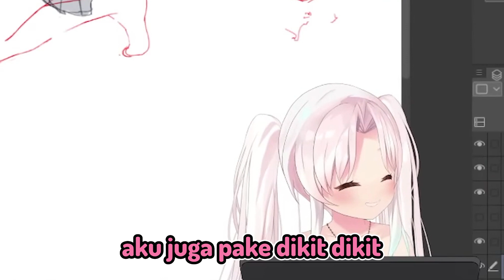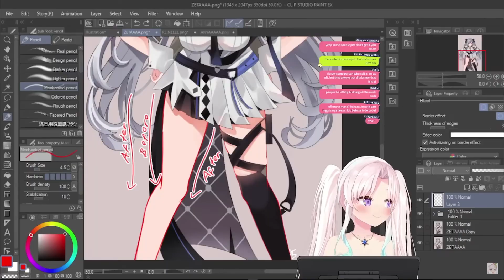Pendapat iofi tentang adanya AI Art [Hololive CLip]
Source Stream :
Talent :
Art thumbnail :
Outro :
you would like the video to be removed please email